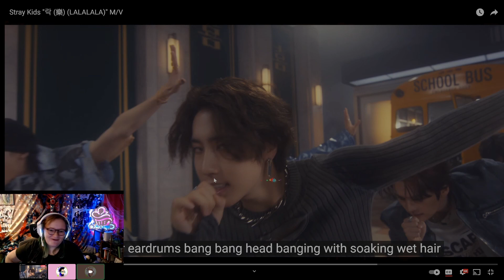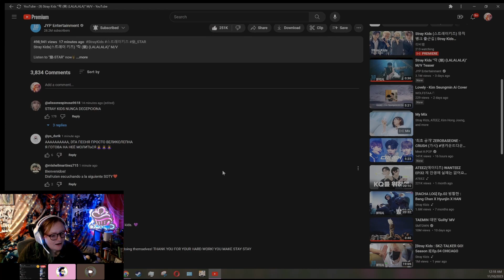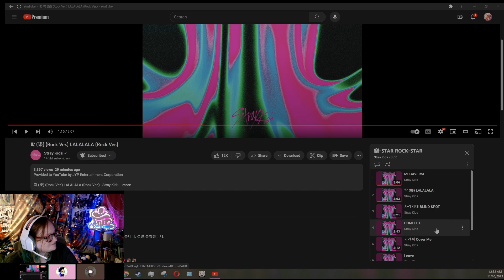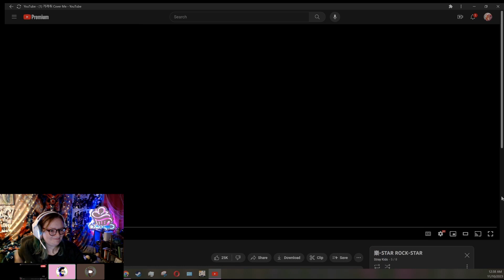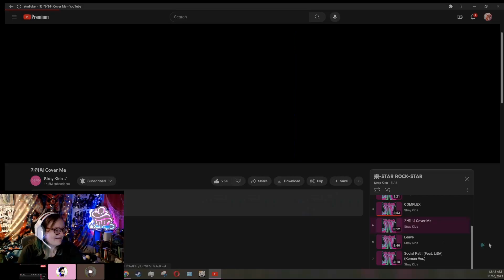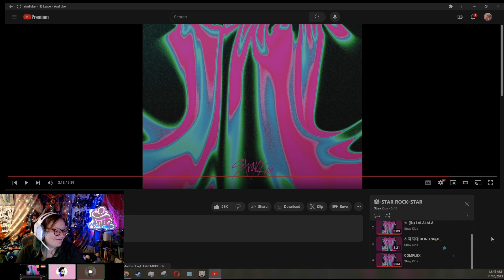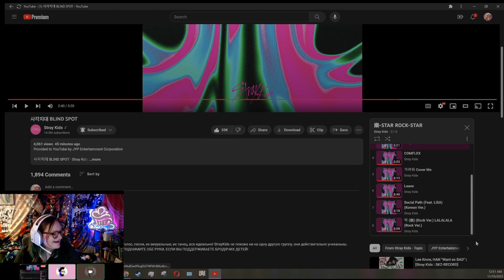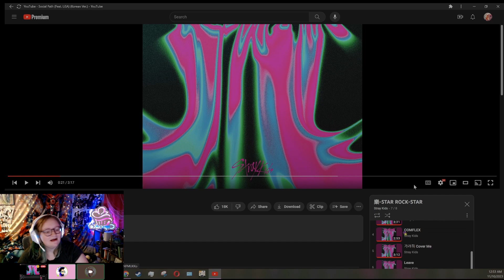SKZ 樂-STAR album Reaction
Reacting to 樂-STAR album from @StrayKids with my best friend and fellow Stay @ashkaboo
This was one of their best albums to date!! Can not stop listening to it!
Watch the video and find out for yourself!